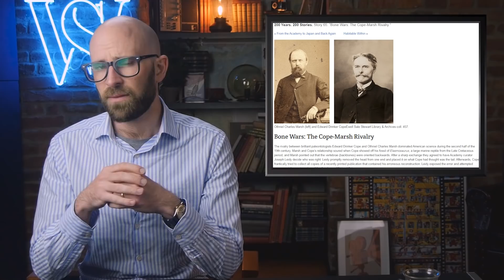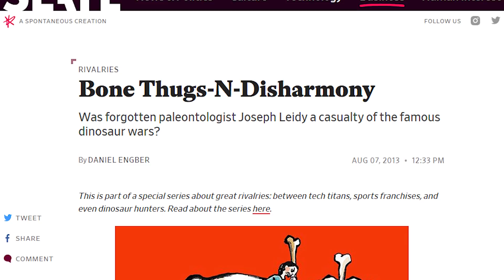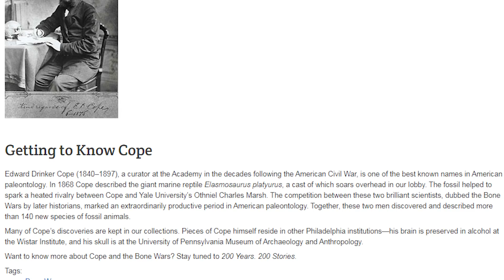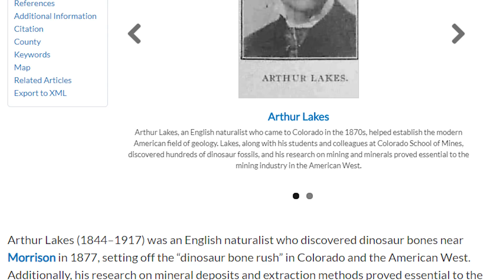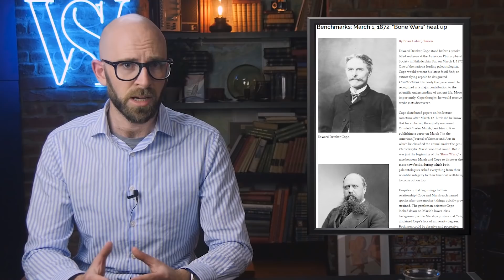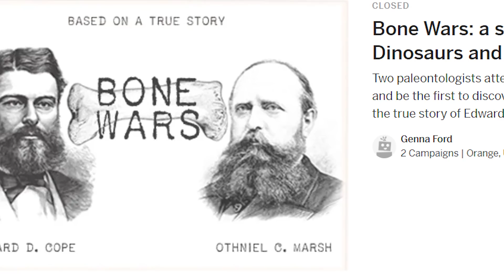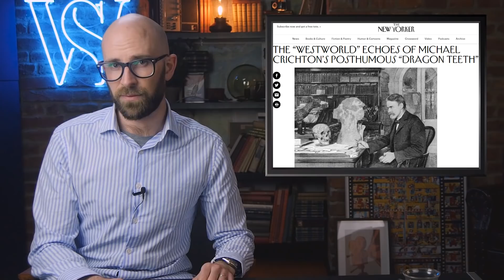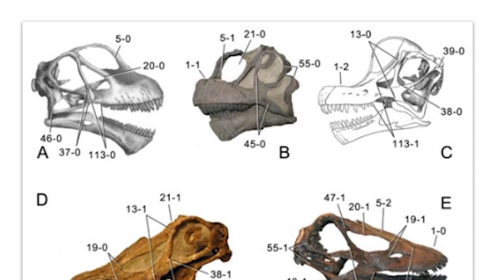10 Terrific Facts about the Bone Wars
Coming up:

10. The Boneheaded Mistake
9. A Clash of Cultures
8. Early Expeditions
7. A Deal with Lakes
6. War at Como Bluff
5. The Gloves Are Off
4. Front-Page News
3. Mutual Assured Destruction
2. One Last Challenge
1. One Step Forward, Two Steps Back